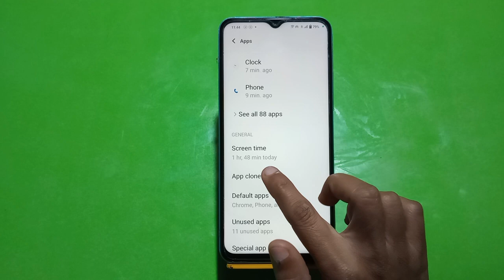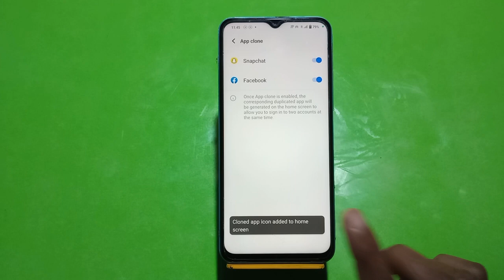How To Create Dual Apps Vivo Y17, Clone Apps SettingHow To Create Clone Apps Vivo Y17,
How To Create Dual Apps Vivo Y17, Clone Apps Setting

How To Createdualapps Vivo Y17,